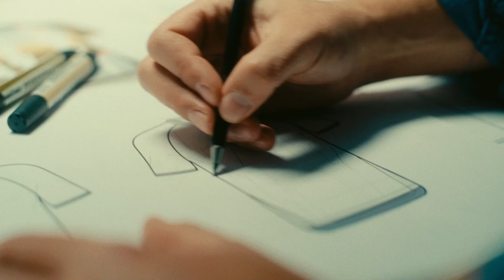FC Groningen ft Kraantje Pappie: ons 050-shirt, een ode aan de stad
FC Groningen en Kraantje Pappie presenteren het derde tenue van het seizoen 2022/2023. Het 050-shirt van FC Groningen, een ode aan de stad Groningen. Na de succesvolle samenwerking van vorig jaar heeft de club opnieuw de handen ineengeslagen met de Groningse topartiest. Het tenue zal vanaf vrijdag 16 december 2022 vanaf 10.00 uur te koop zijn in de webshop van de Trots van het Noorden en de FC Groningen Store. Kraantje Pappie is die dag vanaf 10.00 uur aanwezig in de FC Groningen Store in Euroborg bij de release van het tenue.